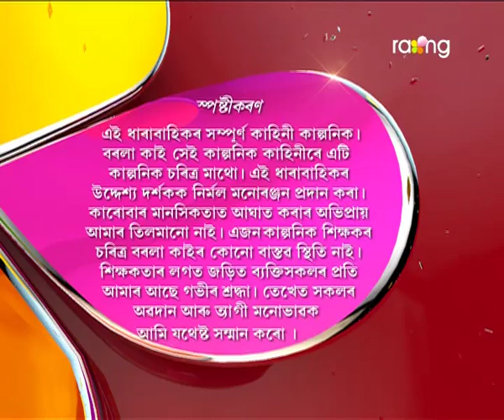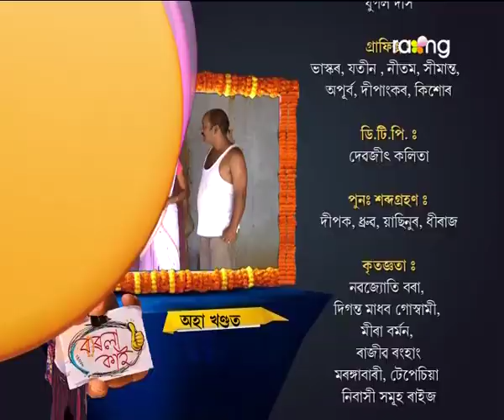Borola Kai | 15th july | Full Episode | No 388